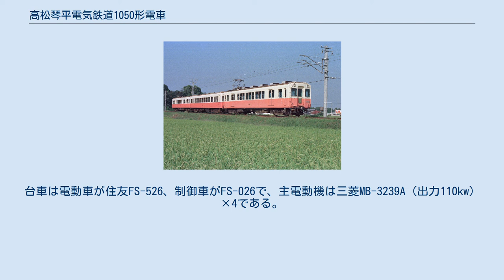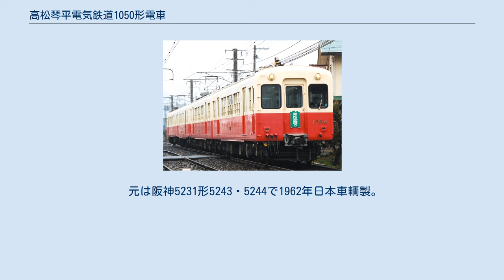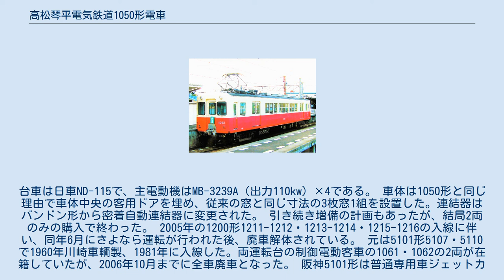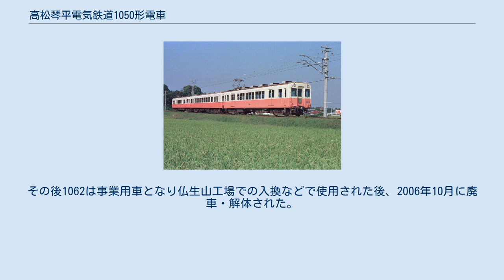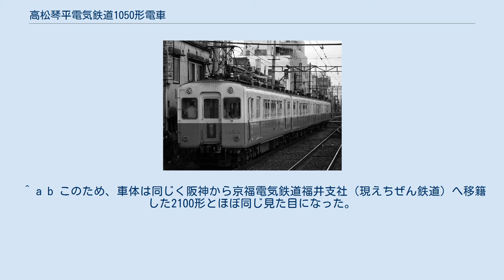高松琴平電気鉄道1050形電車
高松琴平電気鉄道1050形電車（たかまつことひらでんきてつどう1050がたでんしゃ）・1053形電車、及び1060形電車は、高松琴平電気鉄道に在籍した通勤形電車である。
いずれも、阪神電気鉄道のジェットカーの車体を利用した車両である。
 元は阪神5001形5001・5002で、1958年日本車輌・川崎車輌製。
1977年に入線した。
制御電動客車の1051と制御客車の1052からなる2両編成1本の2両が在籍したが、2003年に廃車になった。
 阪神5001形は、阪神の各駅停車専用車「ジェットカー」の先行試作車である。
5001が日本車輌製、5002が川崎車輌製とメーカーが異なり、車体裾形状など細部が異なっていた。
前面も非貫通2枚窓だったが、後に阪神標準の貫通路付きに改造された。
1977年に新5001形への代替に伴い廃車された。
 1977年に入線した。
入線に伴い、下記の改造が行われた。
 琴電初の両開きドア設置車両となった。
 1984年には台車・主電動機を新造のものに交換し、カルダン駆動化された。
台車は電動車が住友FS-526、制御車がFS-026で、主電動機は三菱MB-3239A（出力110kw）×4である。
 2003年に、1200形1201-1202・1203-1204・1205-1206の入線に伴い、同年3月にさよなら運転が行われた後、廃車解体されている。
 元は阪神5231形5243・5244で1962年日本車輌製。
1981年に入線した。
制御電動客車の1053と制御客車の1054からなる2両編成1本の2両が在籍したが、2005年に廃車になった。
 阪神5231形は同社5201形の改良増備車で、2両編成12本の計24両が製造された。
以降ジェットカーの主力車両として使用されていたが、1981年から1983年の間に、5131形・5331形への代替に伴い、一部の機器を供出するため廃車された。
 1981年に入線した。
機器類は手持ち部品の流用となった1050形に対し、当形式では全て新品が用意され、琴電初のカルダン駆動車となった。
また自動加速車であるが、手動加速車（HL制御車）との併結が初めて可能となった。
台車は日車ND-115で、主電動機はMB-3239A（出力110kw) ×4である。 車体は1050形と同じ理由で車体中央の客用ドアを埋め、従来の窓と同じ寸法の3枚窓1組を設置した。連結器はバンドン形から密着自動連結器に変更された。 引き続き増備の計画もあったが、結局2両のみの購入で終わった。 2005年の1200形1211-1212・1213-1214・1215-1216の入線に伴い、同年6月にさよなら運転が行われた後、廃車解体されている。 元は5101形5107・5110で1960年川崎車輌製、1981年に入線した。両運転台の制御電動客車の1061・1062の2両が在籍していたが、2006年10月までに全車廃車となった。 阪神5101形は普通専用車ジェットカーとして製造された。同時期に製造された5201形が片運転台なのに対し、こちらは両運転台車である。1967年に架線電圧昇圧（直流600V→1500V）に伴う改造を受けている。
その後、1970年代後半の冷房化推進に際し、新造車に代替されることになり、そちらに電装品など機器を流用するため、1980年に廃車された。
 当時、琴電は老朽化した中・小型の増結車に代わる増結車を探していた。
そのため、大型で両運転台の当車が購入された。
琴電には車体のみが譲渡され、以下の改造が行われた。
 琴電入線後は、主に朝夕ラッシュ時の増結用として使用された。
全長19,226mmは現在に至るまで琴電史上最長である。
しかし冷房化推進のため、2005年に1200形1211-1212・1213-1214が入線し、この代替として同年6月にさよなら運転を行って定期運用を離脱、1061は廃車・解体された。
その後1062は事業用車となり仏生山工場での入換などで使用された後、2006年10月に廃車・解体された。
 なお、本形式ならびに1053形・1063形の廃車に伴い、2011年に長尾線から600形が転用されるまでの間、琴平線の車両から両開きドアの車両が一旦消滅した。
また、全て平行カルダン駆動、冷房装置付きの自動加速制御車になった。
 ^ a b このため、車体は同じく阪神から京福電気鉄道福井支社（現えちぜん鉄道）へ移籍した2100形とほぼ同じ見た目に...